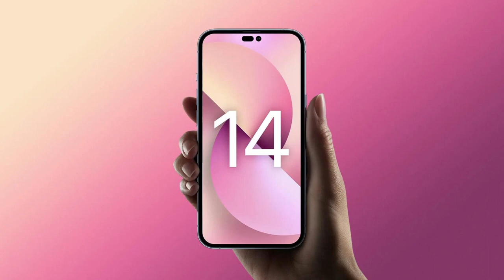iPhone 14 Price in Bhopal